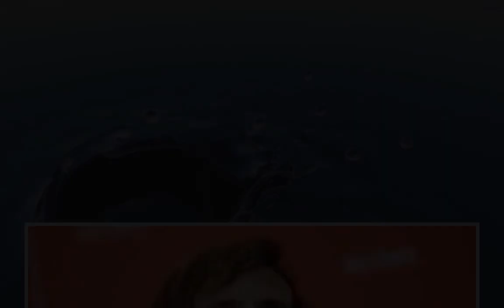SPD bleibt beim "Nein": CSU und Grüne rechnen mit Neuwahlen - n-tv.de